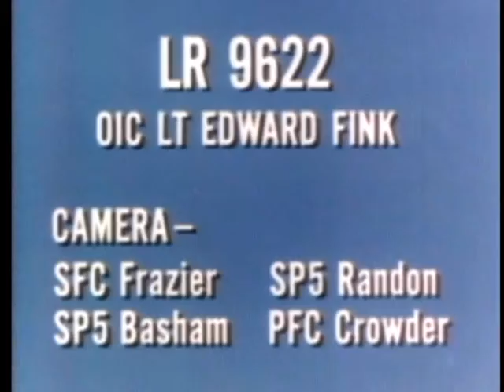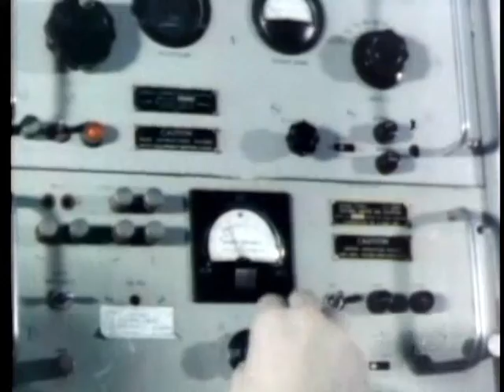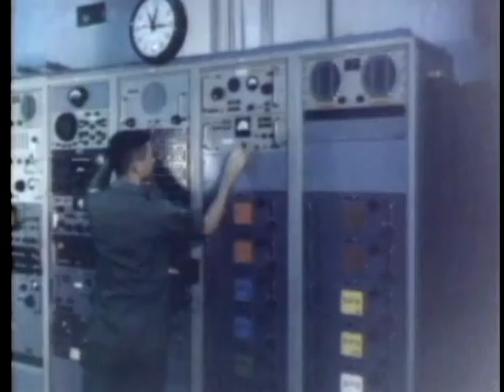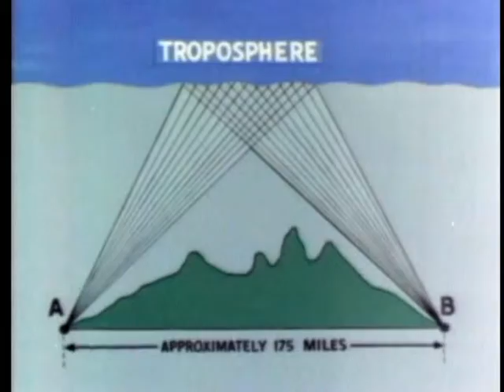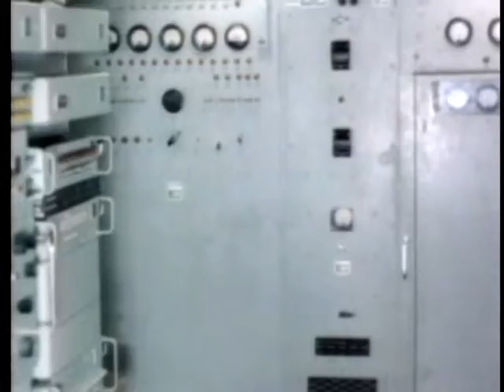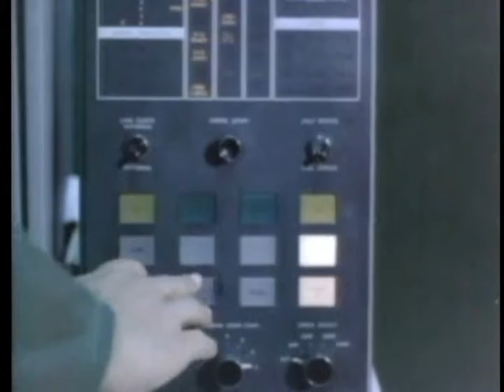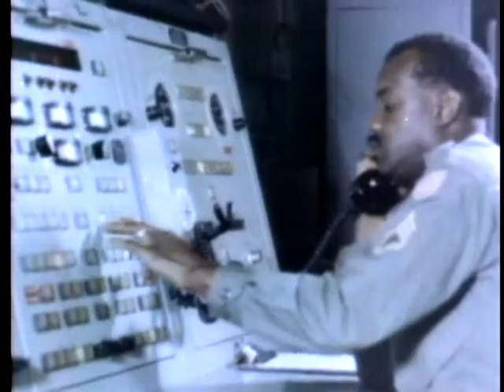Staff Film Report 66-43B U.S. Army Communications Vietnam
Strategic And Tactical Communications Iwcs, In-country Radio Network, Cable Traffic, Telephone And Teletypewriter Systems ADPS And MSC-44 Satellite Tracking Station.

Pin 26999